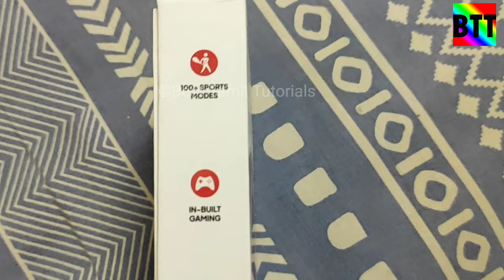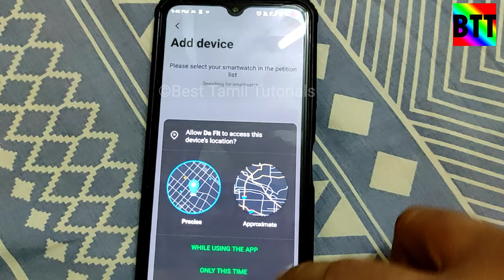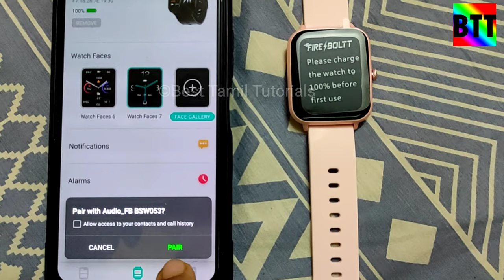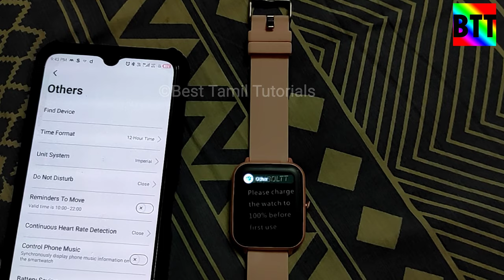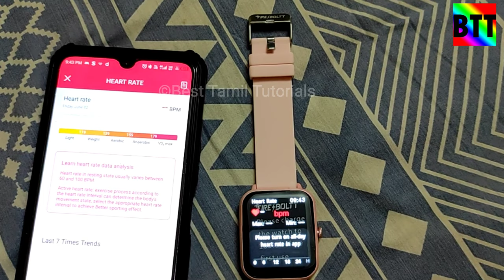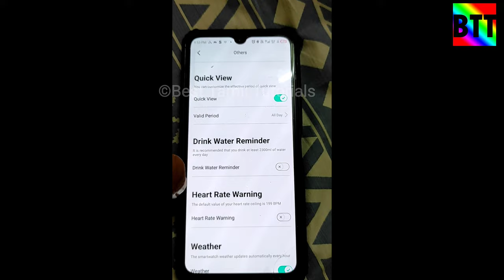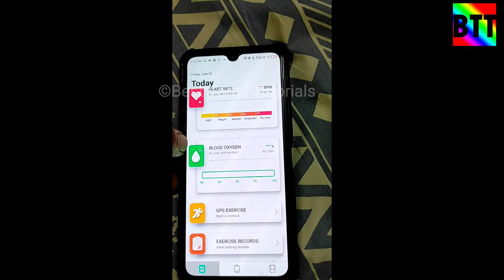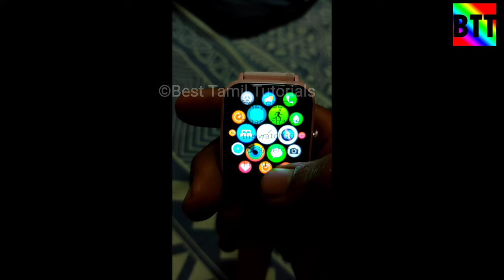CONNECT MOBILE TO FIRE BOLTT SMART WATCH & FULL REVIEW - BEST TAMIL TUTORIALS